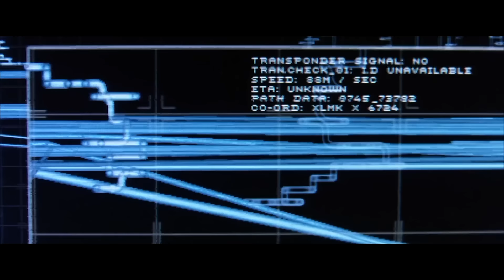The Matrix 5 - Will Morpheus Return? | MATRIX EXPLAINED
Here you will find everything you need to know about The Matrix franchise. From the movies to the comics, universe, theories, news, and secrets!